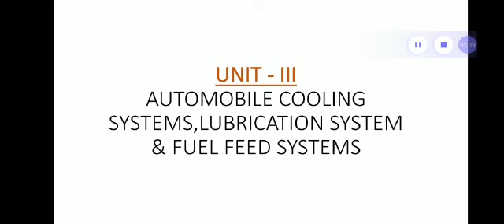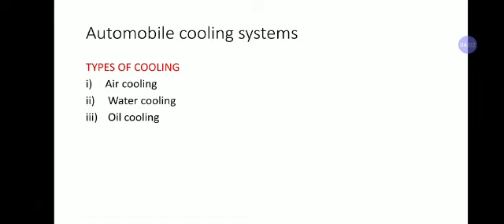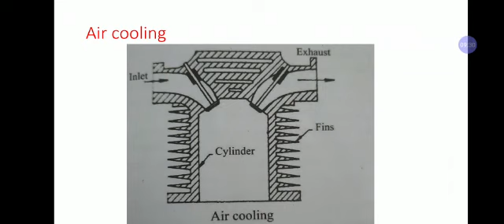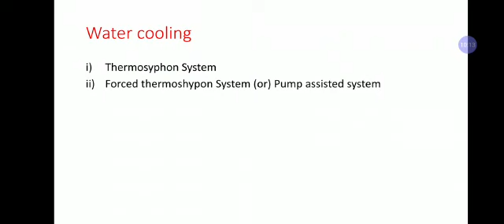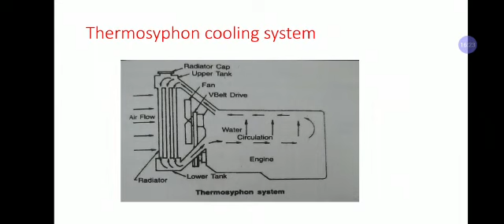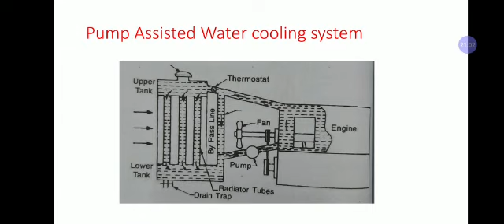Thermal and Automobile engineering-3.1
Subject:-
Thermal and Automobile Engg in tamil
5th Sem -Mech-Engg